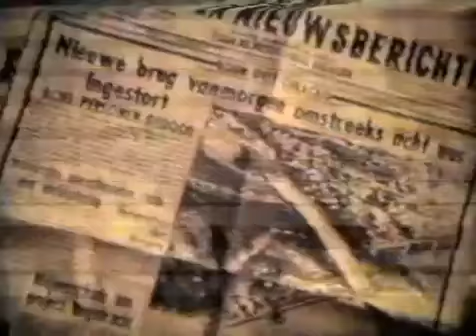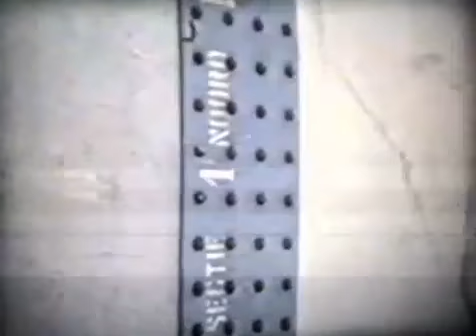y2mate com curacao november 6th 1967 bridge collapse disaster julianabrug OlH5MJJ7gqw 360p